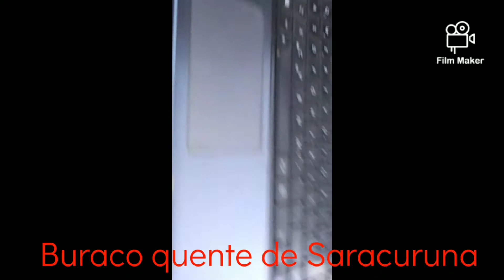Buraco Quente de Saracuruna 26/09/2020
equipe o Kkrecão com DJ Junior Costa